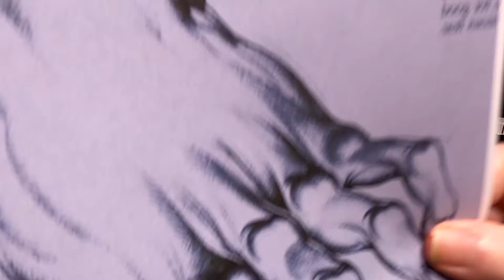SITTING FOR THE SHADOW CATCHER Working on the Warrior's Hands Today